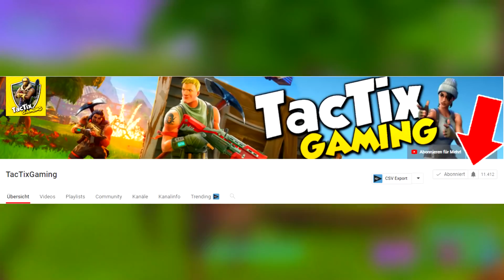❌NEUE WAFFE in FORTNITE!! 😱 - NEUES UPDATE 6.22 in FORTNITE ist DA!!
In diesem Video zeige ich euch was wir neu in dem Update 6.22 bekommen haben. Zum einen das Schwere Sturmgewehr und die NFL Skins, die am 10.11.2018 erscheinen werden.